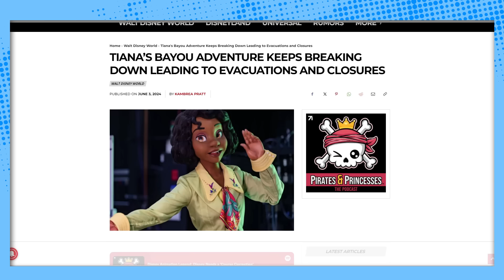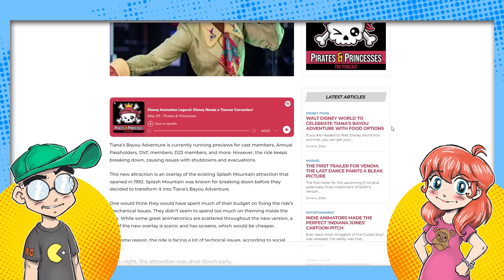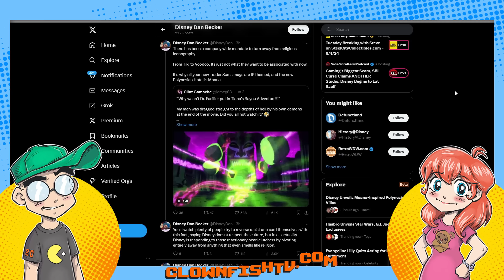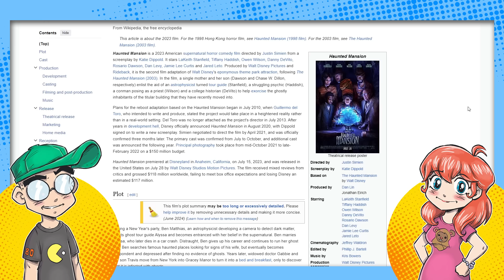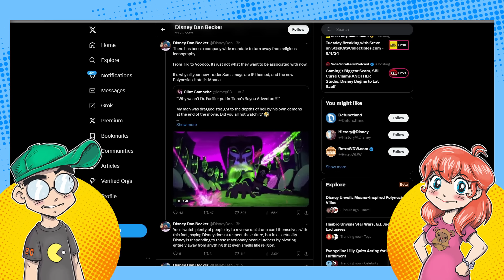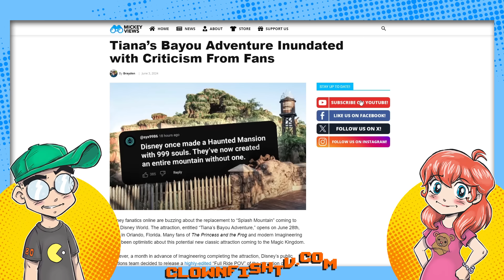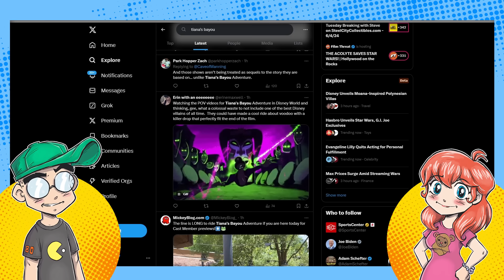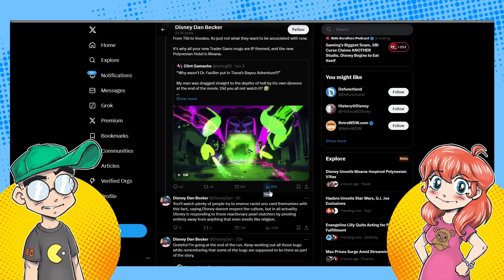Dismal Disney MANDATE Kept Voodoo Out of Tiana's Bayou Adventure?!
Why isn't Dr. Facilier in Tiana's Bayou Adventure? Reportedly because a Disney mandate forbids voodoo from being included in their theme park attraction. Well it's a damn good thing that they didn't base the retheme of Splash Mountain on a movie in which the ENTIRE PLOT is based on voodoo!